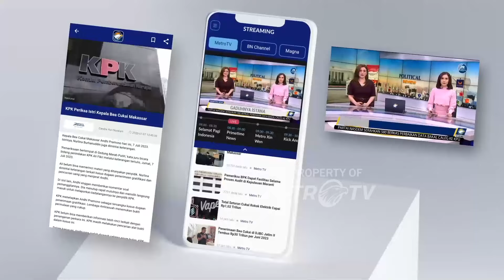BREAKING NEWS - Jalur Pantura Cirebon Ramai Lancar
MetroTV,